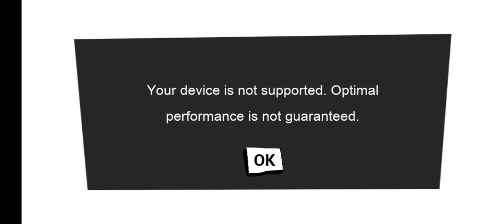Time For Nostalgia. Hello Neighbor Act 1